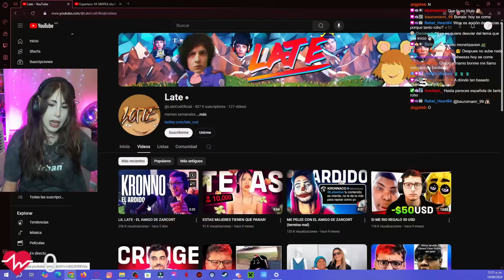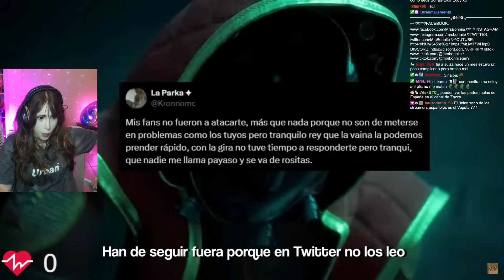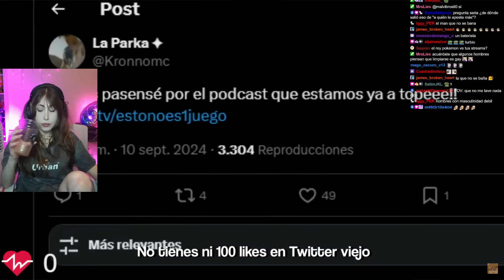LIL LATE - EL AMIGO DE ZARCORT | Reacción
Video de: Late
Hago directos todos los días en Twitch